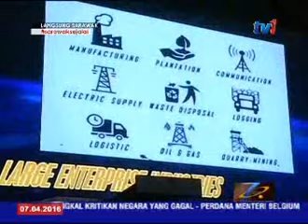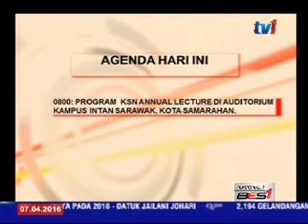LANGSUNG DARI SARAWAK 7 PAGI [7 APRIL 2016]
Tan Sri Adenan Satem umum 10 calon BN dari Parti Rakyat Bersatu Sarawak.  Dan usaha mencari nelayan hilang di Sungai Bako diteruskan. Untuk Sarawak Semasa, kita bersama Damia Cassandra Manja di Studio B, RTM Kuching.

1. ADENAN SUPP
2. KM DOMPOK
3. DOMPOK BIDAYUH
4. TYT INDONESIA
5. TENGAH CMEA
6. AZAHARUL SESAT
7. MORSHIDI SARAPEG
8. AGENDA HARI INI.

PENYUNTING BERITA  :       MARRILL CHUNGGAT / NORAINI
                                                IBRAHIM
PENERBIT TEKNIK         :       ZULFANDIE OSMAN ABDULLAH
PENGARAH STUDIO     :       NORSILA TALAHA
PEM.  PENERBITAN      :       JANTA NYANGGAI / JOSEPHINE KAREN
                                                 GUYUT
PENYUNTING VISUAL  :       DANNISON PATAN / HAMIDAH
                                                SAHAD/NORRIATI SAUFI